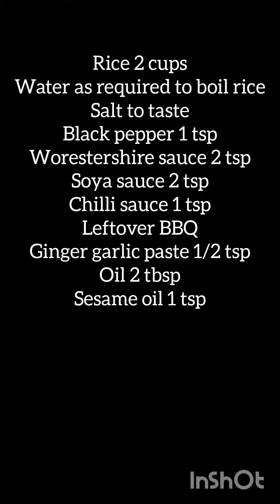Leftover BBQ Fried Rice l Baneen's Kitchen_Official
"Check out this mouthwatering recipe for leftover BBQ fried rice! It's the perfect way to transform your BBQ leftovers into a delicious and flavorful meal. Get ready for a burst of smoky goodness in every bite!"